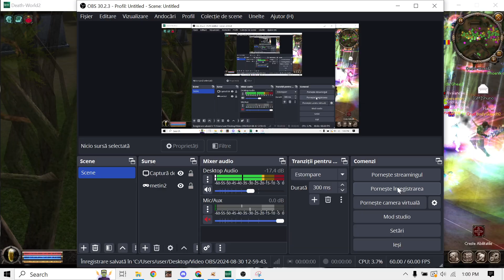Avalanche vs OldGuard - DeathWorld2 - METIN2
TikTok: BreakerOldSchool (acolo fac live-uri/postez video, etc)